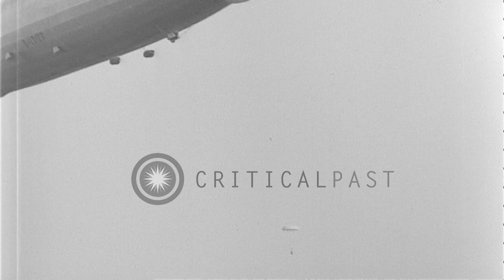Dr. Hugo Eckener at exit door of LZ-127 Graf Zeppelin airship, after landing in F...HD Stock Footage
Dr. Hugo Eckener at exit door of LZ-127 Graf Zeppelin airship, after landing in Friedrichshafen, Germany

LZ-127 Graf Zeppelin airship in flight. Parachutist seen descending beneath the airship. Dr. Hugo Eckener exits from LZ-127 after landing. A technician sets a large microphone in place on a tripod. Hugo Eckener is welcomed by military officials and other dignitaries. Hugo Eckener at exit door of LZ-127. Spectators stand beside the cabin of the airship. Soldiers and a photographer stand near the rear gondola of LZ-127. A single large propeller is seen on the gondola. Location: Friedrichshafen Germany. Date:  1928.

57,000+ broadcast-quality historic clips for immediate download.